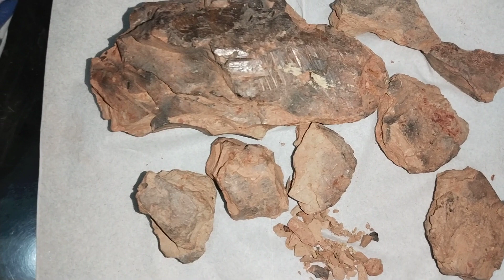All types of Mud crunch Roastedmud halfRoastedmud mud clay fillerearth Uralclay ghachi crunch